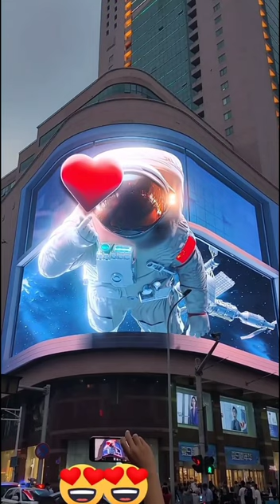AmazingChina: 3D Billboard (Space Station)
Check out the video of a master artisan creating a teapot from clay, one of my favorite videos